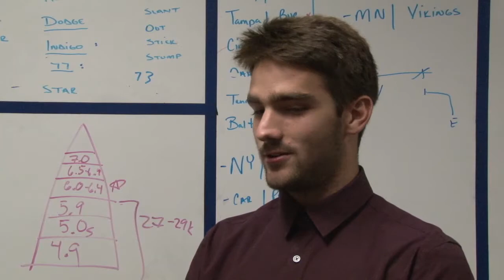Kade, Kurt Warner enjoy record-breaking season while looking to future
Former Arizona Cardinals quarterback Kurt Warner’s son Kade broke the Arizona high school receptions record this season with 241. Under his dad and offensive coordinator, Kade left his legacy on Desert Mountain High School.